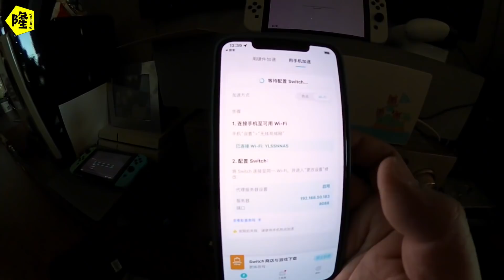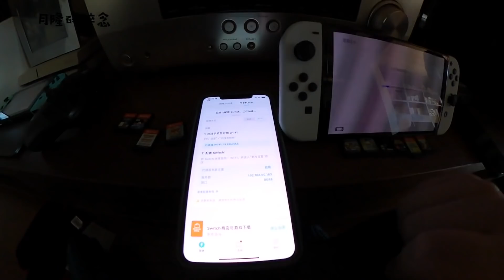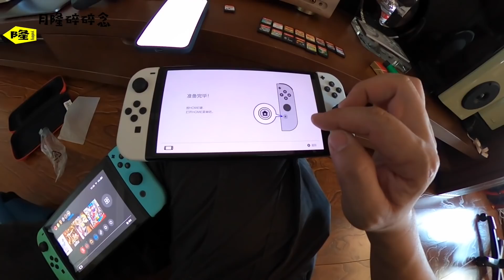房车自驾游的娱乐玩具Switch再次升级，这活儿对于痛风休息很合适